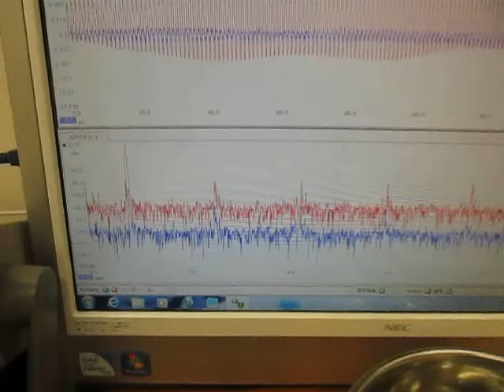‹メガヘルツの超音波発振制御›技術 （超音波システム研究所 ultrasonic-labo）